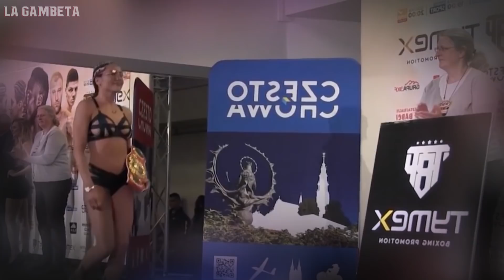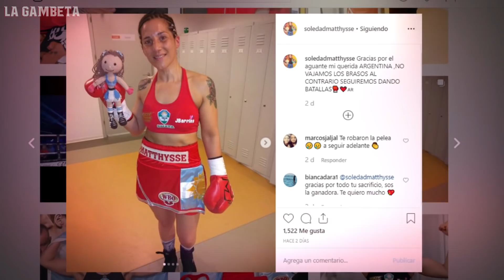La increíble reacción de esta boxeadora cuando su rival¡Le Roba beso en la boca! La pelea se puso...